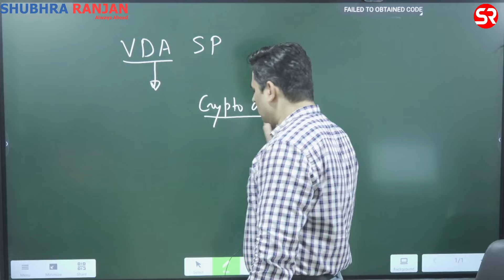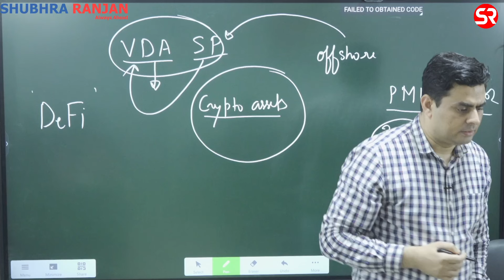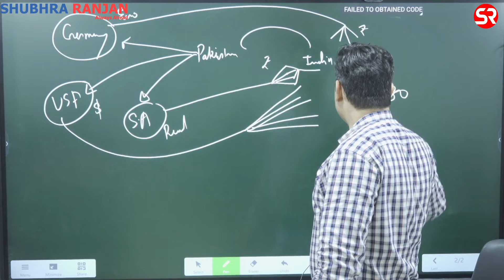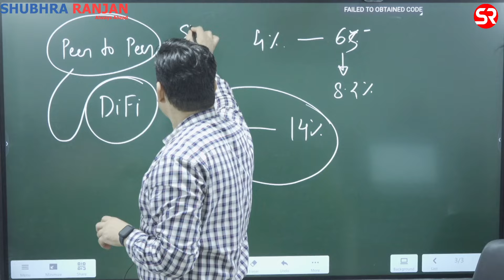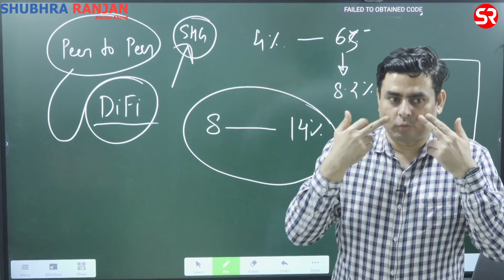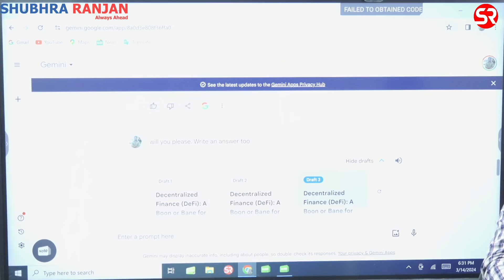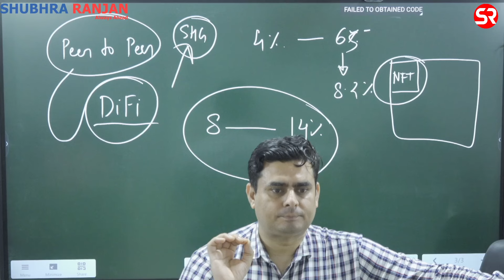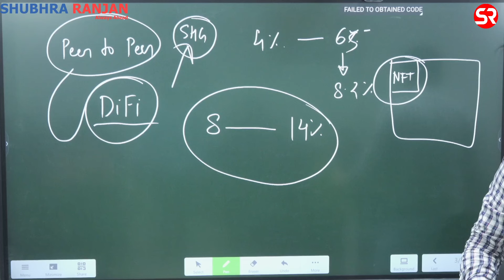CURRENT AFFAIRS CLASS 02 BY RAHUL TIWARI SIR